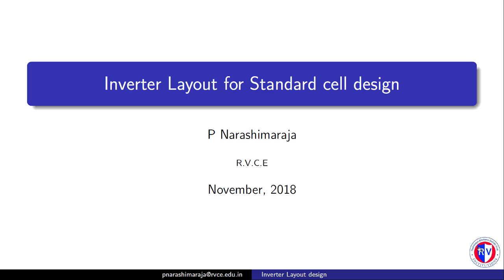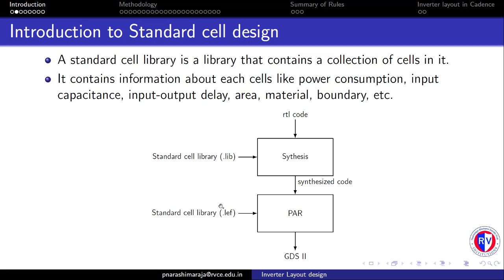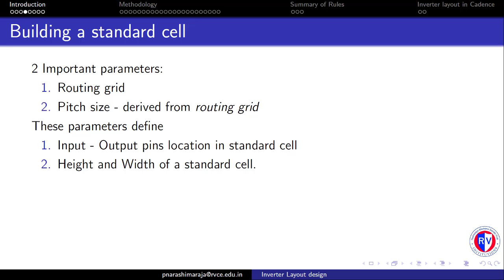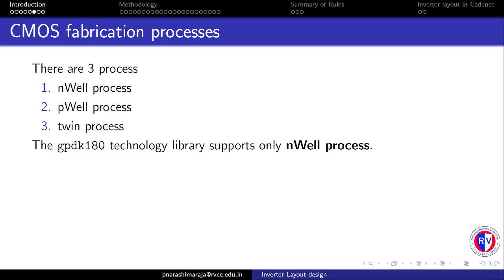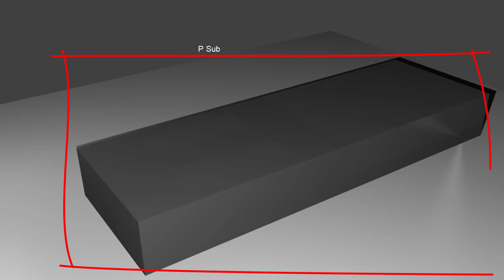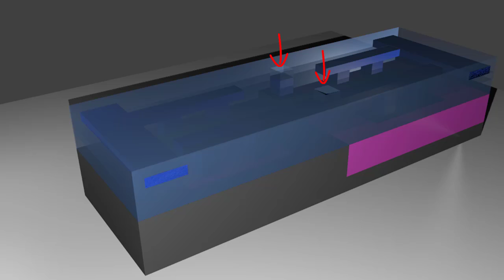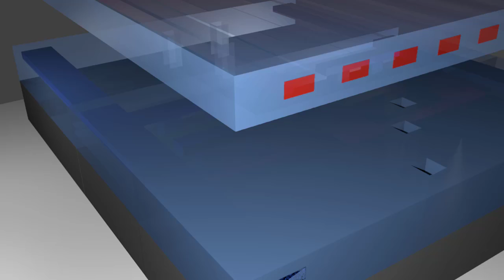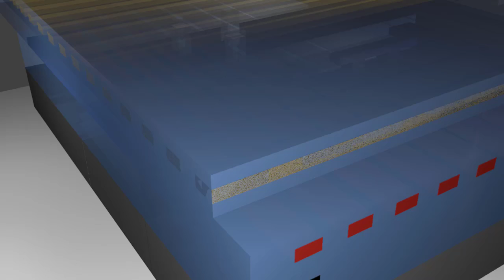Exp4: Introduction to Standard cell design - Part 1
Discusses the importance of Routing grid in the standard cell design process